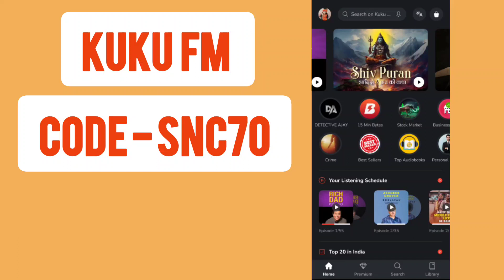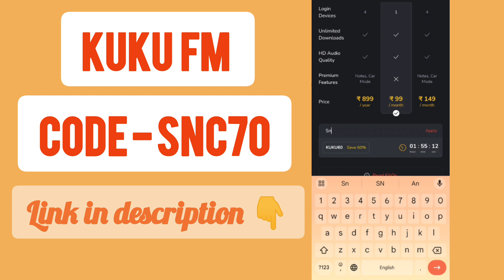kuku fm coupon code | kuku fm discount code | kuku fm promo code | kuku fm referral code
kuku fm coupon code | kuku fm discount coupon code | kuku fm discount code | kuku fm mod apk
kuku fm coupon code | kuku fm coupon code kaise use kare | kuku fm coupon code apply | iphone tamil

Use my code- " SNC50 "

queries solved -

kuku fm discount coupon code
kuku fm discount code
kuku fm mod apk
kuku fm free subscription
kuku fm code
kuku fm coupon code 100 off
kuku fm discount coupon
kukufm code
how to get kuku fm free subscription
ku ku fm coupon code
kuku fm
kuku fm ad
kuku fm mod apk premium unlocked
kuku fm mod apk premium unlocked tamil
kuku fm subscription
kuku fm promo code
कुकू एफएम कूपन कोड | कुकू एफएम कूपन कोड का उपयोग कैसे करें | कुकू एफएम कूपन कोड लागू | आईफोन तमिल